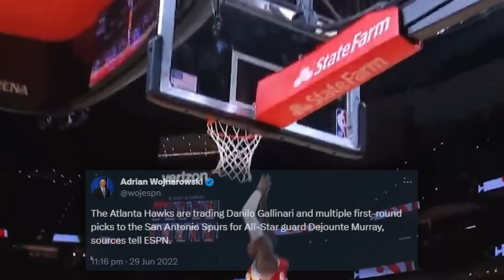The Atlanta Hawks Horrific Mistake Has Officially Become a Nightmare